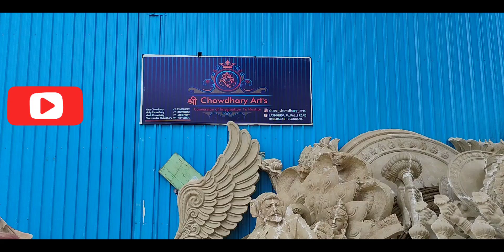Shree Chowdhury Arts 2024 Lakshmi Guda in Hyderabad | Ganesha Idols Making #2024